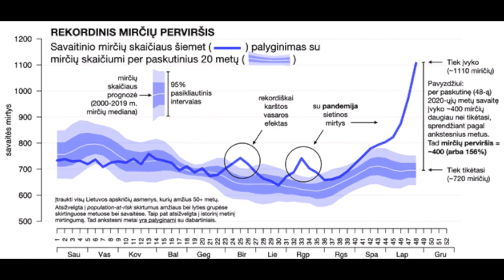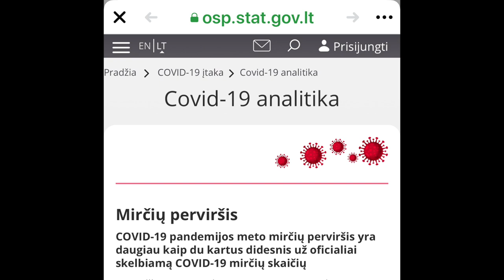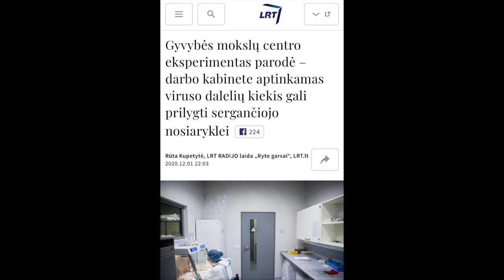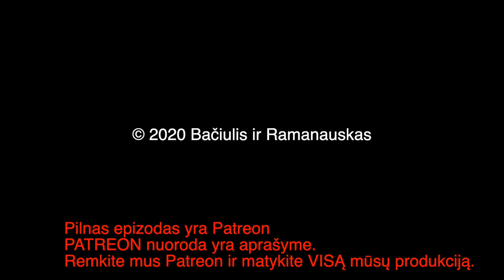B&R S02E66 20201206 Korona 2.0 | Nord Stream 2 | Smaragdinė Vėliava | JAV vis dar tiki Rusija IŠTRK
PILNO EPIZODO
TEMOS:

Korona 2.0
Nord Stream 2 00:38:40
Smaragdinė Vėliava 00:46:04
JAV vis dar tiki Rusija  00:52:35